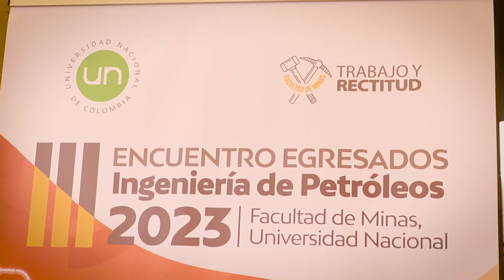Tercer encuentro de Egresados de Ingeniería de Petróleos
El Aula Máxima Pedro Nel Gómez del Campus Robledo fue el escenario que reunió a más de 50 egresados y egresadas del programa de Ingeniería de Petróleos, en un espacio que tenía como objetivo compartir experiencias, restablecer contactos, fortalecer redes profesionales y revivir momentos entre compañeros de clases. Durante la jornada se tuvieron diferentes momentos como un homenaje a los profesores eméritos, conferencias sobre la historia del programa y los retos de cara al futuro, visita a laboratorios, oferta cultural, entre otros.